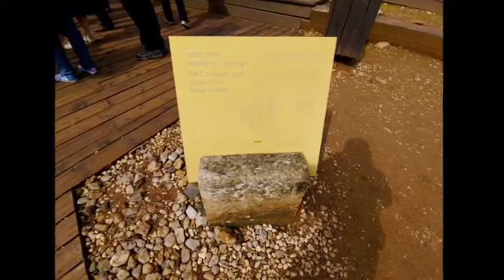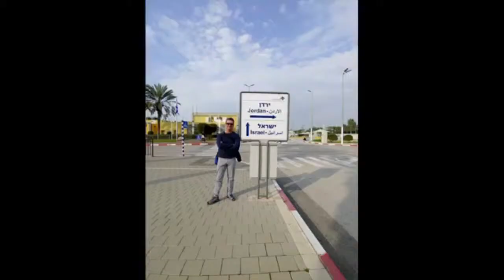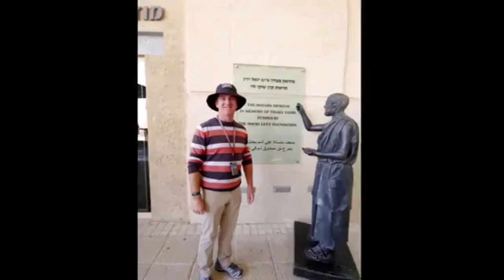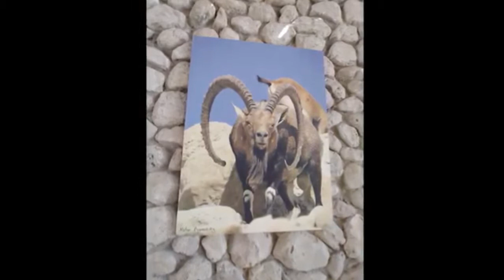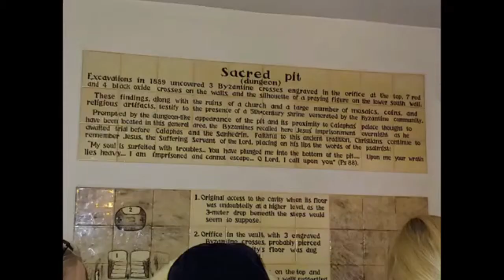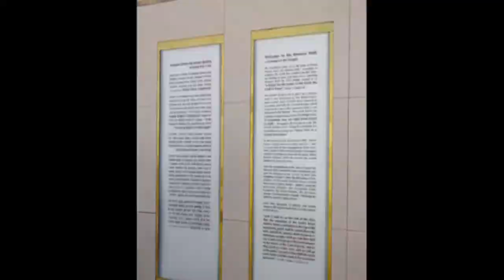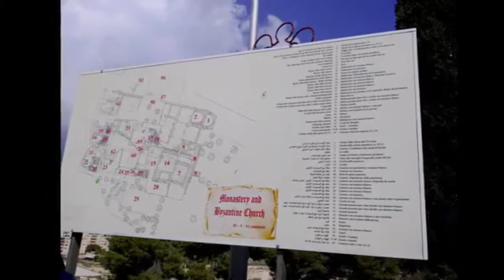Mitchell's Israel Trip